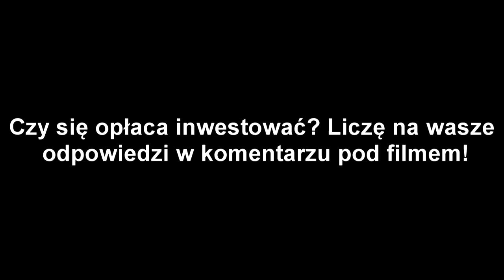Tuning Loncin 125 #4.2 Testujemy silnik